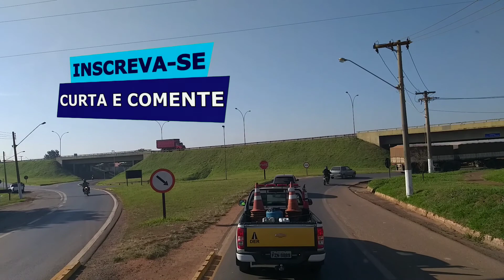Como foi esse descarregamento? LENTO OU RÁPIDO??? VEJA!!!!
Descarga , na cidade de Tatui, agora com destino Casa , no Paraná,  tudo certo graças a Deus!
Pessoal comenta aiii
inscreva no.canal
deixe nos comentários de que cidade você é, quero ver onde tá chegando nossos vídeos 📹
Deus abençoe a cada um ! abraço! JF